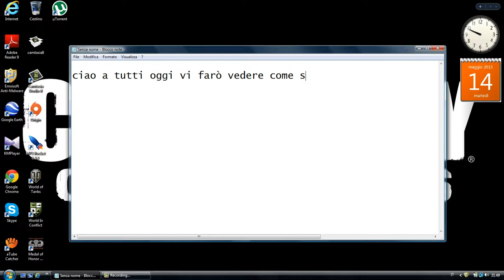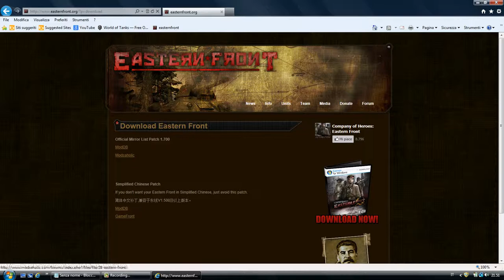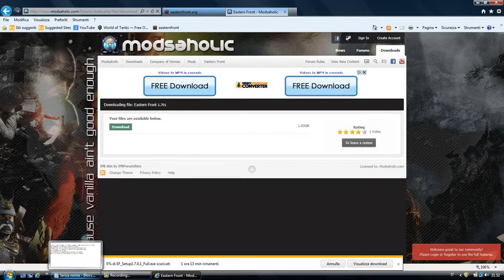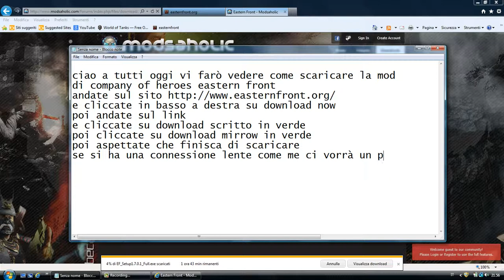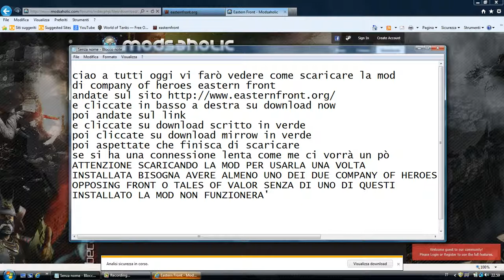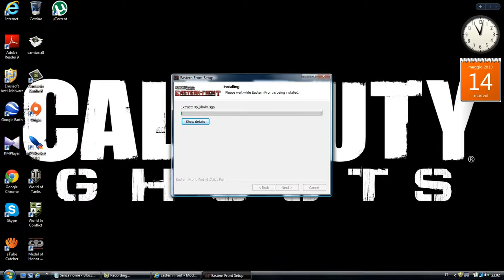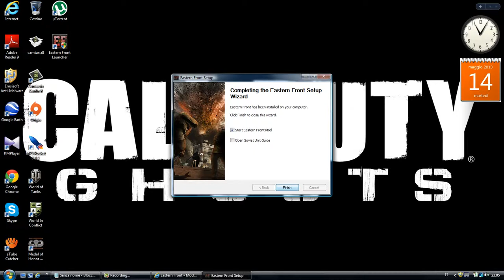Come scaricare Company Of Heroes Eastern Front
Vi mostrerò come scaricare la mod di Company Of Heroes Eastern Front
Windows Vista